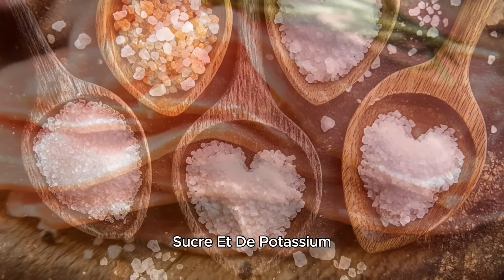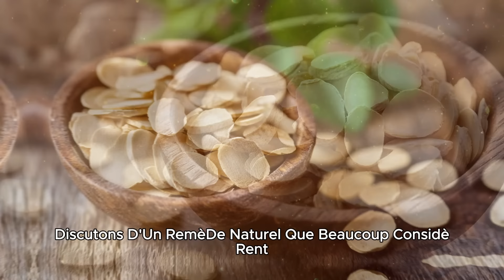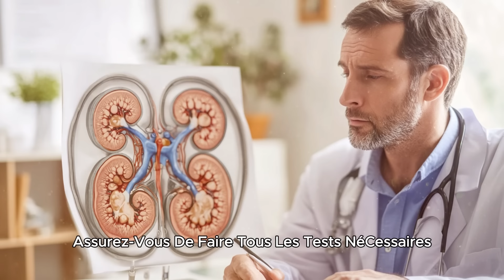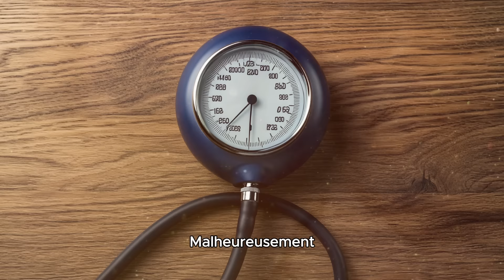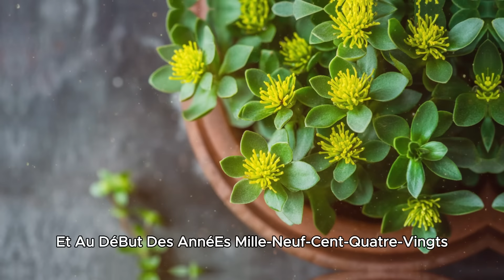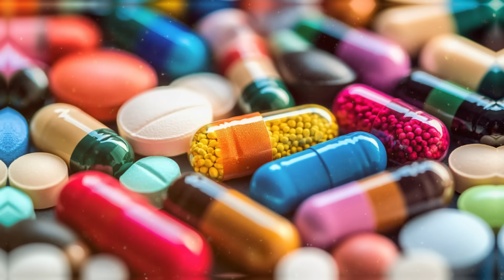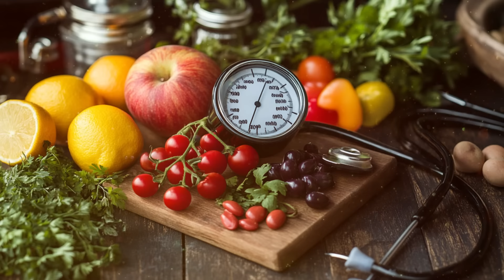Aucun patient atteint de problèmes rénaux ne perdra jamais un rein à nouveau s'il fait cela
Découvrez comment aucun patient atteint de problèmes rénaux ne perdra jamais un rein à nouveau grâce à cette astuce simple ! Dans cette vidéo, nous explorons en profondeur les avancées médicales révolutionnaires qui promettent un avenir plus sûr pour les patients rénaux partout dans le monde. Nos interviews d'experts et nos animations détaillées expliquent les méthodes révolutionnaires qui changent des vies. Non seulement vous en apprendrez plus sur ces techniques innovantes, mais vous recevrez également des conseils pratiques pour maintenir la santé de vos reins. Ne manquez pas notre session de questions-réponses avec nos experts où vos questions les plus urgentes trouveront réponse !